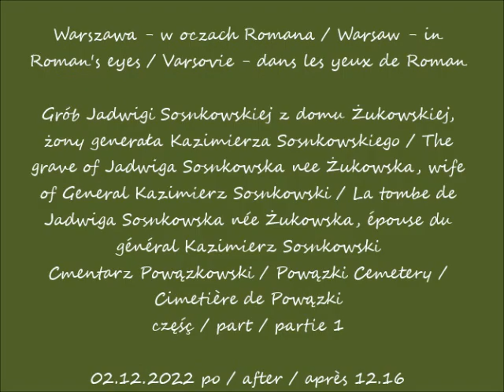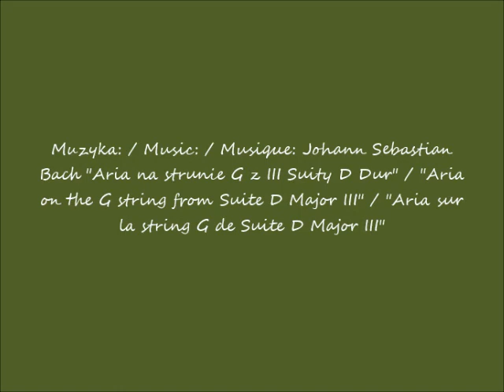2022 12 02 Warszawa Grób Jadwigi Sosnkowskiej z d Żukowskiej, żony generała Kazimierza Sosnkowskie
Grób Jadwigi Sosnkowskiej z domu Żukowskiej, żony generała Kazimierza Sosnkowskiego / The grave of Jadwiga Sosnkowska nee Żukowska, wife of General Kazimierz Sosnkowski / La tombe de Jadwiga Sosnkowska née Żukowska, épouse du général Kazimierz Sosnkowski
Cmentarz Powązkowski / Powązki Cemetery / Cimetière de Powązki
część / part / partie 1
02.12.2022 po / after / après 12.16